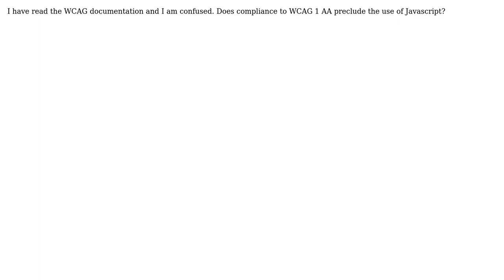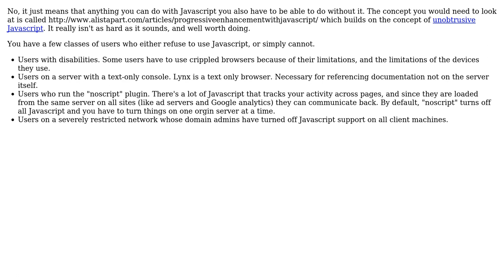Software Engineering: Does compliance to WCAG 1 AA prevent the use of Javascript? (2 Solutions!!)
Software Engineering: Does compliance to WCAG 1 AA prevent the use of Javascript?

With thanks & praise to God, and with thanks to the many people who have made this project possible! | Content (except music & images) licensed under CC BY-SA | Music | Images & others | With thanks to user l0b0 user CarneyCode user Berin Loritsch and the Stack Exchange Network Trademarks are property of their respective owners. You are responsible for your own actions.